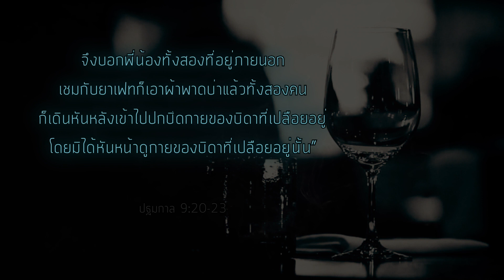“คริสเตียนดื่มเหล้าได้หรือไม่?” ตอน 1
“ชัวร์หรือมั่วนิ่มกับอาจารย์นิกร” ซีซั่น 5

คริสเตียนดื่มเครื่องดื่มแอลกอฮอล์ได้หรือ?
พระคัมภีร์ของคริสเตียนห้ามไม่ให้ดื่มเหล้าจริงหรือ?
มาหาคำตอบด้วยกันในรายการ “ชัวร์หรือมั่วนิ่มกับอาจารย์นิกร” ซีซั่น 5
CBNsiam youtube channel  หรือ

หากท่านกำลังเหนื่อยใจ เป็นทุกข์ หรือกังวลด้วยเรื่องใด

ฝากคำอธิษฐาน&พูดคุย ได้ที่นี่

LINE: @prayerfriend (อย่าลืมใส่ @ นะ)

สนใจ ร่วมสนับสนุนรายการ

ชื่อบัญชี  มูลนิธิพันธกิจพระพร (ไทย)       ธนาคารไทยพาณิชย์ SCB
เชียงใหม่ เลขที่บัญชี 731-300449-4
กรุงเทพ เลขที่บัญชี 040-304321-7